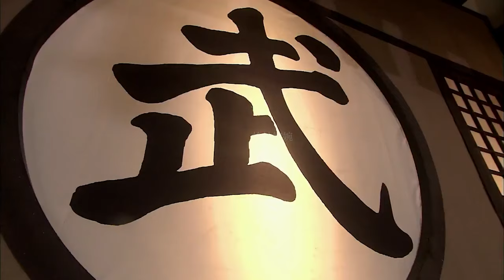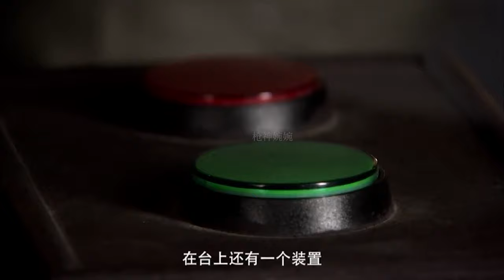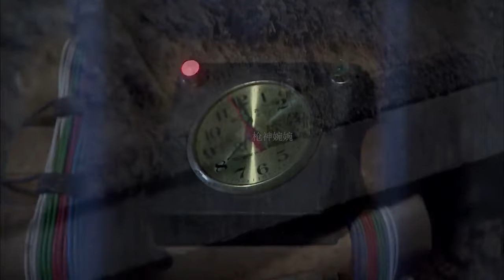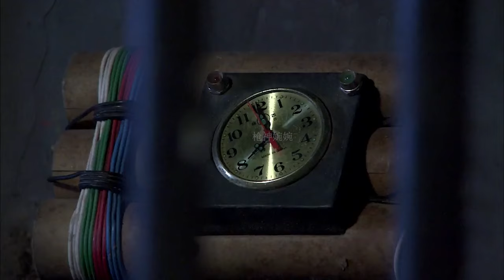功夫電影！日本高手瞧不起中國功夫，戰俘脫衣后，使出真功夫狂虐他 ⚔️ 抗日 | Kung Fu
XZPHQJZZ